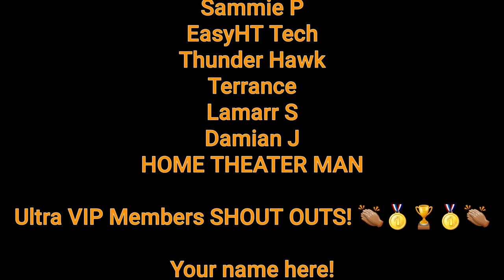Barbarian Trailer - Reaction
I love this kind of movie!